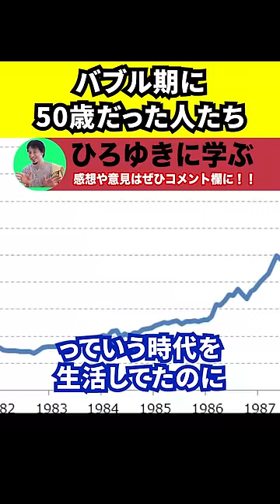【ひろゆき】今の80代はバブル期に50代だったのにお金がない【切り抜き/論破/高齢者/景気/就職/新卒/万札タクシー】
ひろゆきさんから学ぶことのできる動画を中心に上げています。